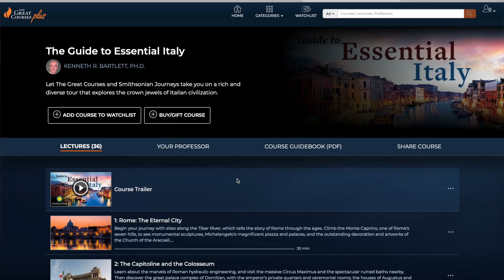OUR ITALY VACATION DURING QUARANTINE! // GRACE FOR THE MILLERS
We can't go to Italy this year due to all the craziness, but we did the next best thing and brought Italy to us tonight, and it was a total blast!

GEAR:
SONY A5100
SONY A7III